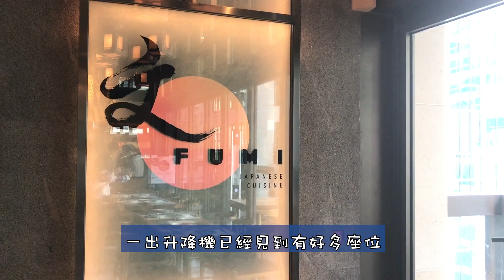[PT食為先] 中環高質日式放題｜任食鱈場蟹腳｜週末午市限定｜Fumi 文 蘭桂芳 加州大廈 California Tower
Fumi 文
中環德己立街30-32號加州大廈6樓
星期六、日 中午12:00至下午3:00
480元/位